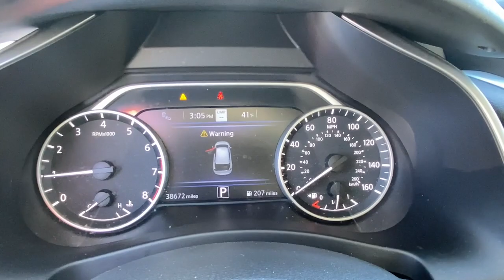2020 Nissan Murano Fairfield, Norwalk, Bridgeport, Westport, Stratford, CT 7795U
Pearl White Tricoat Used 2020 Nissan Murano SL available in Fairfield, Connecticut at Paul Miller Nissan. Servicing the Norwalk, Bridgeport, Westport, Stratford, CT area.

Miller Nissan
930 Kings Highway East

CARFAX One-Owner. Clean CARFAX. Certified. Pearl White Tricoat 2020 Nissan Murano SL AWD CVT with Xtronic 3.5L V6 DOHC 24V CVT with Xtronic AWD./br/brRecent Arrival! 20/28 City/Highway MPG/br/brNissan Certified Details:/br/br  * Limited Warranty: 84 Month/100000 Mile (whichever comes first) from original in-service date/br  * Warranty Deductible: $100/br  * Roadside Assistance/br  * Transferable Warranty/br  * 167 Point Inspection/br  * Vehicle History/br  * Plus 1 Year Pre-Paid Maintenance Included./br/brAwards:/br  * JD Power Initial Quality Study (IQS)/brMiller Nissan has been in business for 50 years. We use a market analysis pricing strategy to ensure we price all our pre-owned vehicles fairly and competitively based on current market conditions. Comparing our price with all similar pre-owned vehicles in the marketplace to make sure its one of the best offered.